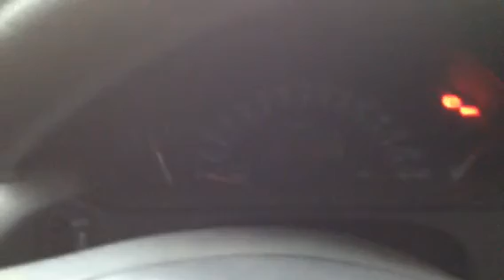74190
Mb w168a